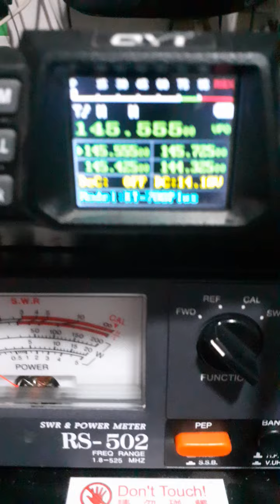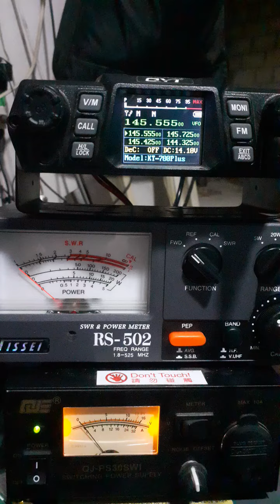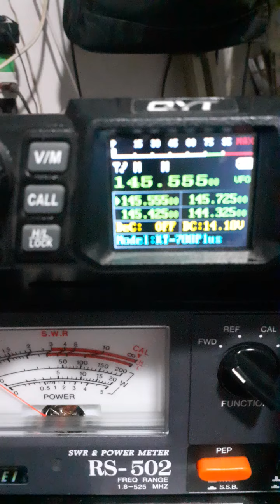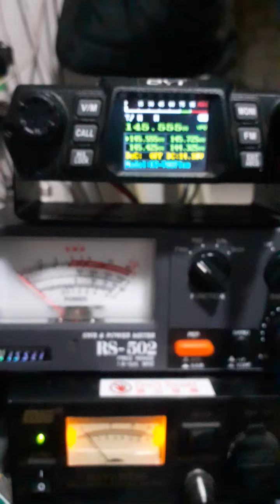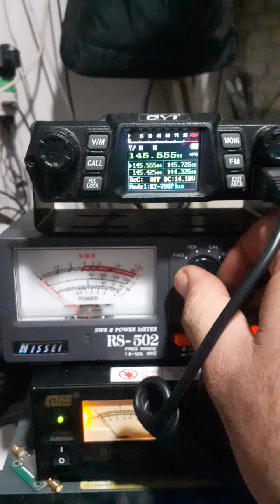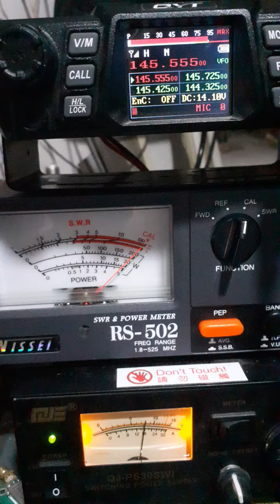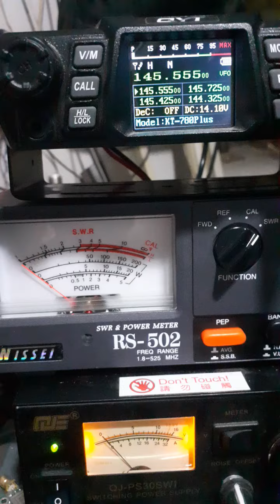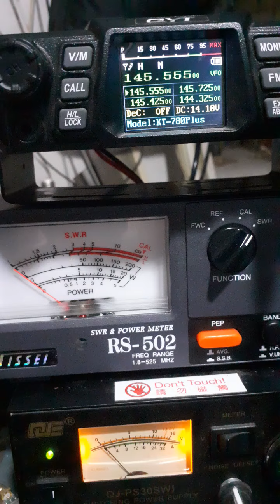QYT KT-780 PLUS 100W